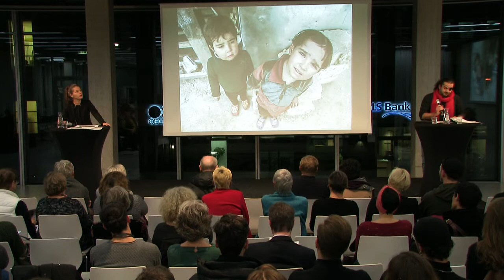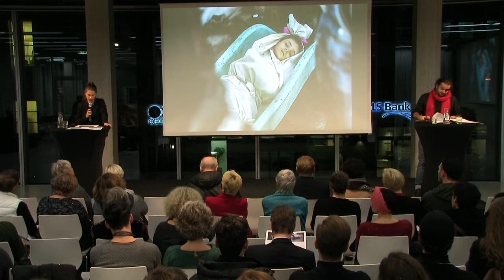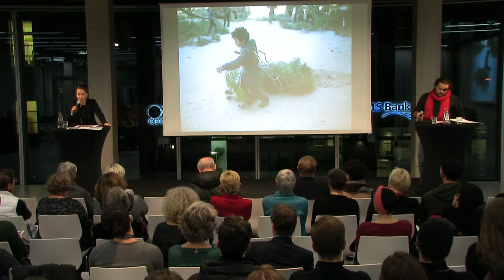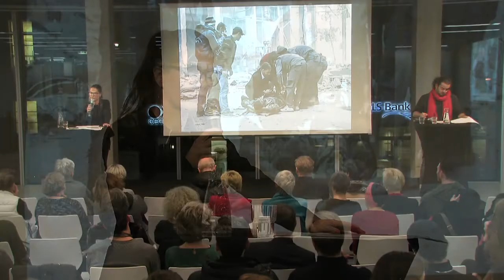Fotoausstellung: Von Herzen, aus Idlib (arabisch)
Die Heinrich Böll Stiftung zeigt vom 21. November bis 13. Dezember 2019 die Ausstellung (deutsch/arabisch) "Von Herzen, aus Idlib" auf der Beletage der Stiftung.

Die Ausstellung basiert auf dem bewegenden Fototagebuch des syrischen Fotografen Tim Alsiofi. Der Fotoband zeigt Momentaufnahmen und Geschichten aus dem zerstörten Syrien. In außergewöhnlichen Bildern zeigt Tim Alsiofi nicht nur die Grauen des Krieges, Zerstörung und Tod. Die eindrücklichen Fotografien und Texte erzählen ebenso von der Schönheit und der Freude am Leben.

Tim Alsiofi, geboren 1994 in Duma, Damaskus, ist Fotojournalist. Er studierte Ingenieurwesen und Musik. Aufgrund der Belagerung Ghutas durch das syrische Regime, die ihm und allen anderen Bewohnern die Reise nach Damaskus verwehrte, konnte er sein Studium nicht abschließen. Als das Regime 2018 Ghuta wieder einnahm, verließ Alsiofi dieses Gebiet erstmals seit sechs Jahren und ließ sich nach Idlib deportieren. Er unterstützte nicht den bewaffneten Aufstand, sondern begleitete das Geschehen mit der Kamera. Alsiofi wurde während des Kriegs selbst verletzt, sein Vater gehört zu den Verschwundenen. Tims Alsiofis Haus wurde zerstört, und viele seiner Freunde kamen während der Bombardements ums Leben. Die Texte zur Ausstellung wurden von dem syrischen Rapper und Schriftsteller Hani Al Sawah verfasst.

Vernissage am Donnerstag, 21. November 2019, 18.00 Uhr - 19.30 Uhr

Auf der Vernissage am 21. November lesen Meike Droste, Schauspielerin, und der syrische Regisseur und Schauspieler Anis Hamdoun, der mittlerweile an deutschen Theatern wirkt, einige Texte zu den Bildern der Ausstellung auf deutsch und arabisch.

Begrüßung und Eröffnung der Ausstellung:
Barbara Unmüßig, Vorstand Heinrich Böll Stiftung

Moderation:
Dr. Bente Scheller, Referatsleiterin Naher Osten und Nordafrika, Heinrich-Böll-Stiftung